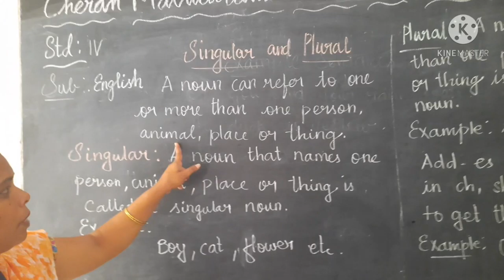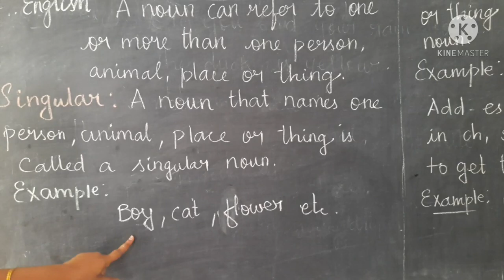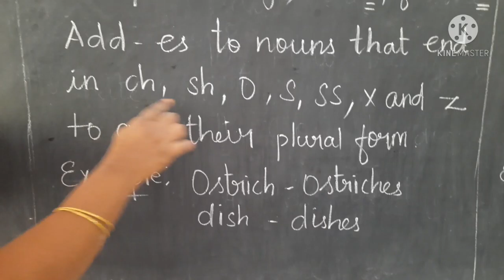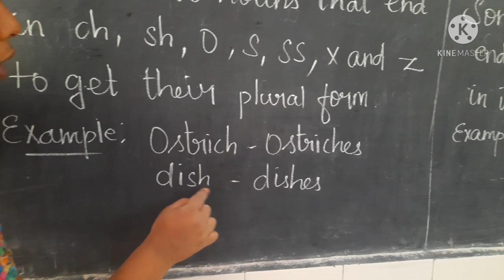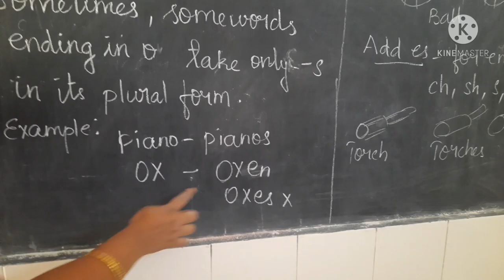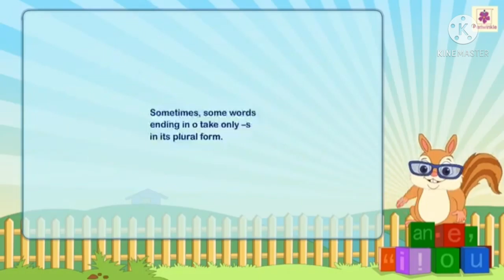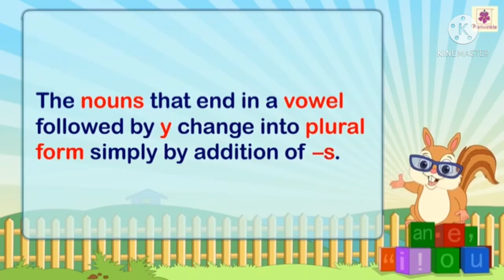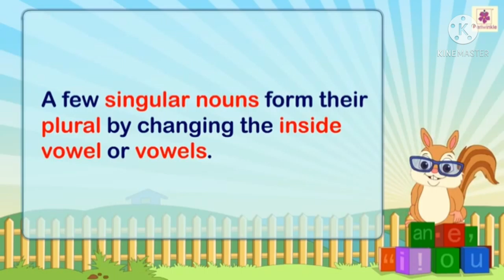English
Crash course